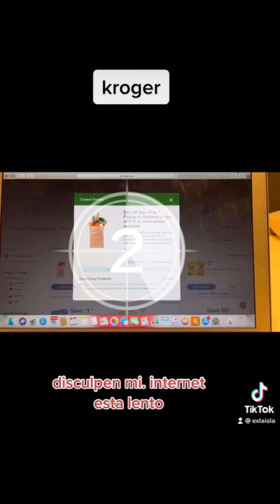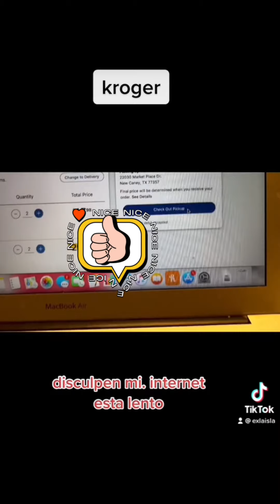kroger nuevas ofertas, pañales papel de baño súper precio🏃‍♀️🙌💥⭐️💖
checa ibotta y fetch por rebajas